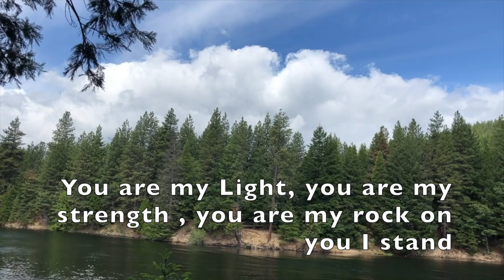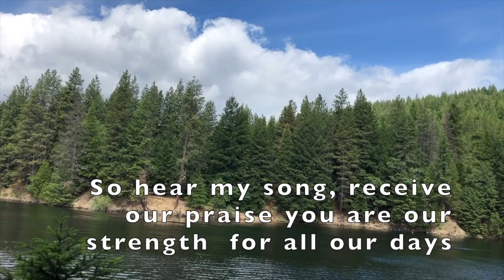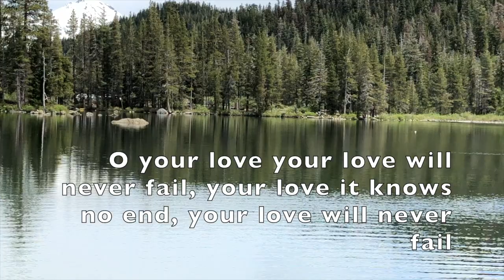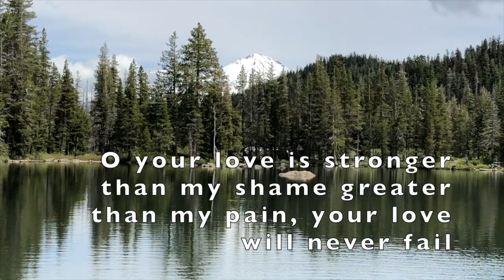12 July Sunday Worship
12 July Sunday Worship